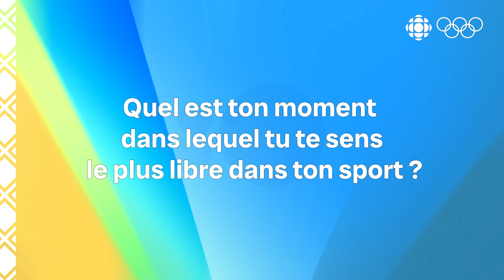Paris 2024 : entrevue avec Ellie Black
Apprenez-en plus sur Ellie Black, membre de l'Équipe olympique canadienne en gymnastique artistique.

Les Jeux olympiques de Paris 2024 | À voir en direct sur ICI TOU.TV :